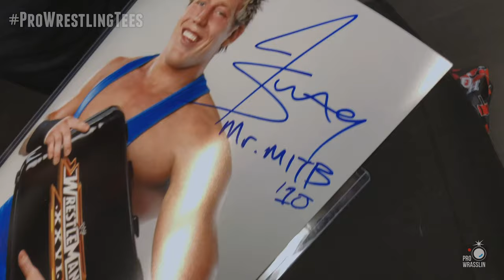JAKE HAGER AT PRO WRESTLING TEES BEFORE BELLATOR 221!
The All American American, Jake Hager (aka Jack Swagger) stops by ProWrestlingTees for a meet and greet before kicking ass on Saturday at Bellator221!